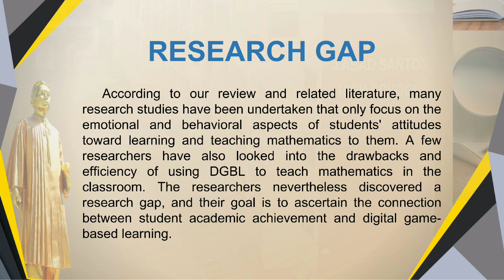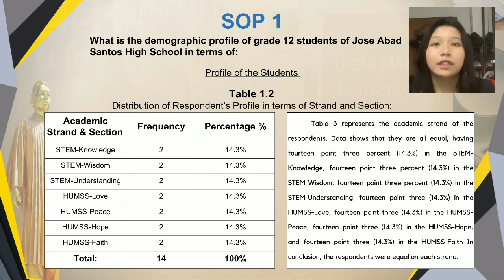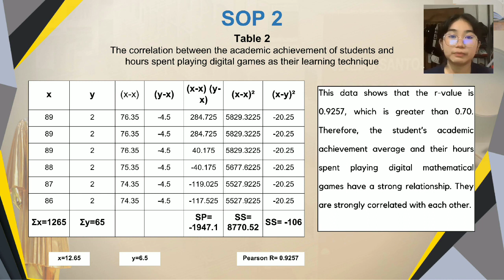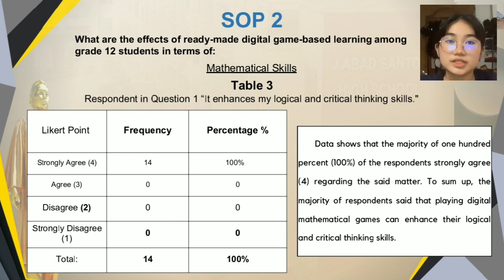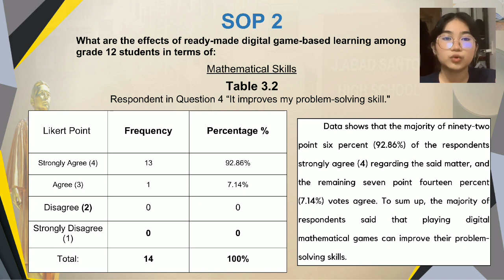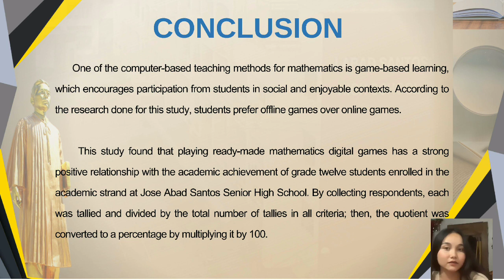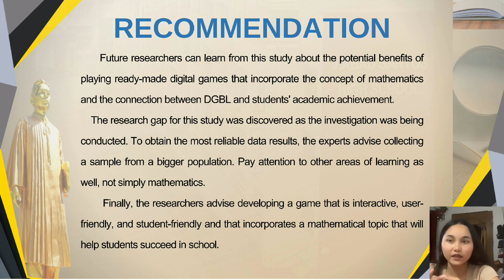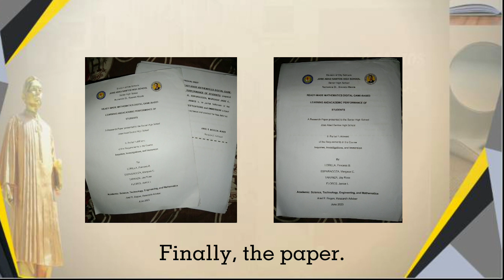READY-MADE MATHEMATICS DIGITAL GAME-BASED LEARNING AND ACADEMIC ACHIEVEMENT OF STUDENTS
Abstract:

Teaching and understanding mathematics is a significant concern in any educational system. Largish efforts are made by various researchers to find out how to improve the learning comprehension of students in mathematics. Despite every one of these endeavors issues still, endure.
This research study titled Ready-Made Mathematics Digital Game-Based Learning and Academic Performance of Students seeks to know the correlation between the two variables The researchers used a correlational design to gather data through an adopted survey tool. The study was conducted at the Senior High School Department of Jose Abad Santos High School, Numancia St., Binondo Manila. The respondents were the selected 14 grade 12 students who were enrolled in the academic strand; they answered the survey of their viewpoints about ready-made mathematics digital game-based learning and their academic performance in mathematics. The gathered data were treated using frequency distribution and percentage, weighted mean, and Pearson r.
It was found that there is a significant relationship between the ready-made mathematics digital game-based learning and the academic performance of students in terms of their academic achievement, number of hours spent playing digital games, preferred digital games, and mathematical skills. It was concluded that By using digital games for learning, educators may help students strengthen their skills. According to the reviewed research, student engagement is often increased when digital game-based learning is used and incorporates instructional design and important game design components including collaboration, choice, and feedback.
Further studies should be conducted on ready-made digital game-based learning and the academic performance of students in mathematics. More studies where empirical/statistical data is collected, and involving content area experts in research were recommended

Researchers:
LORILLA, Princess B.

ESPARAGOZA, Margaux C.

TARANZA, Jay Rose